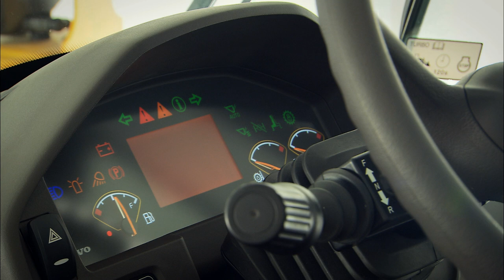Volvo L350F Wheel loader promotional video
Volvo L350F is a durable wheel loader that handles the toughest jobs, around the clock, day or night.